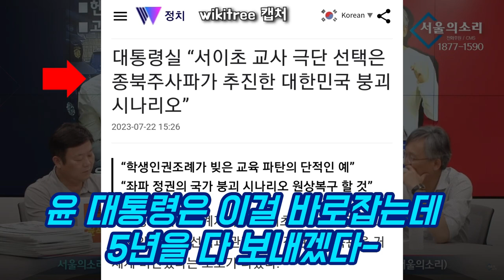서이초등학교 교사 죽음...! '종북주사파 시나리오' 라고?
대통령실 핵심 관계자는  “최근 발생한 초등 교사의 극단적 선택은 '학생인권조례'가 빚은 '교육 파탄'의 단적인 예”라며 “과거 종북주사파가 추진했던 대한민국 붕괴시나리오의 일환”이라고 진단했다.

이 관계자는  “북한 지시에 따른 종북주사파의 대한민국 붕괴시나리오가  차근차근 진행됐던 것으로 진단한다”며 “윤 대통령의 향후 국정 운영 방향은 좌파 정권 5년 동안의 대한민국 붕괴시나리오를 다시 원상복구 시켜 나가는 데 집중될 것”이라고 확언했다.

서울의소리 유튜브 계정은 1년여 전부터 모든 수익 창출이 정지되었습니다. 서울의소리 정상 운영을 위해 여러분들께 정기 후원을 호소드립니다. 서울의소리는 2004년부터 지금까지 20여년 동안 어떠한 탄압에도 그 뜻을 굽히지 않고 노무현 대통령 탄핵 반대, 이명박 구속, 박근혜 탄핵, 양승태 구속, 윤석열 퇴진, 김건희 구속 행동에 앞장서 왔습니다. 여러분의 소중한 후원이 있기에 지금의 서울의소리가 있습니다. 감사합니다.

         5만원 (시사회 티켓 2매 + 포토 제작 에세이집)

 △ 월~금 오전 6시 30분 :  류효상의 〈신통알〉
 △ 월~금 오전 8시 :  유용화의 〈뉴스코멘터리〉
 △ 월,수,금 오후 1시 :  박예슬의 〈톡터뷰〉
 △ 월요일 오후 4시 :  백은종 양희삼 안진걸의 〈퇴진속으로〉
 △ 화,목 오후 1시 :  백현빈의 〈정면돌파〉
 △ 화요일 오후 5시 :  백은종 정대택의 〈응징의 부활〉
 △ 수요일 오후 3시 :  김태형 백자의 〈ㅆㄷㄱ (싸다구)〉
 △ 수요일 오후 7시 :  오현정, 이경, 이은영의 〈엄마정치〉
 △ 목요일 오후 2시 :  조병현 교장의 〈단재학당〉
 △ 목요일 오후 3시 :  김맹구와 〈선을 넘는 사람들〉
 △ 목요일 오후 5시 :  인권연대 오창익의 〈오다방〉
 △ 금요일 오후 6시 : 김맹구, 박예슬의 〈촛불같은 사람들〉
 △ 토요일 오전 11시 :  남태우, 박진영, 윤선희의 〈체 게바라의 노래〉
 △ 일요일 오전 11시 :  남태우의 〈민폐투어〉